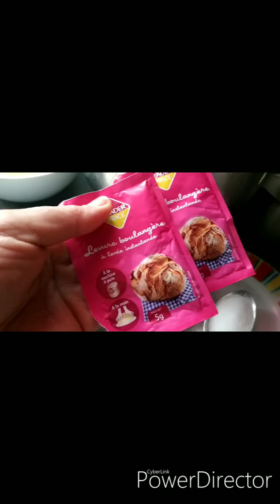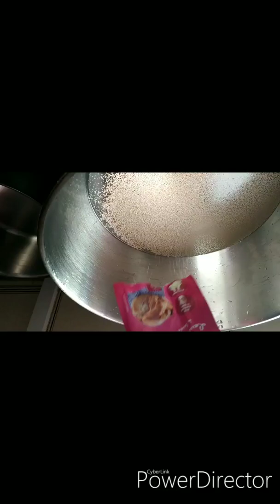بغرير عل طرقت وليد سهل وبصط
بسم لله وعل بركت ؟ بدة- بلمء -نصف ملعق كبر سكر سند -نصف ملعق ملح-2شص خميرة خبز-خرفي كبيرا ديل صميم رقيق من نوع جيض -غرفي متوسطة حجم فرن -وخلط في أنأ خليط لي مدة 10دقإق خلي  خلط يرتح مدت 15دقيق كمسيو طيب لي لمرت 2شلو مقلة بي مإ تحرير عده عمليا عضة مرت حت نهيا بصح ورح